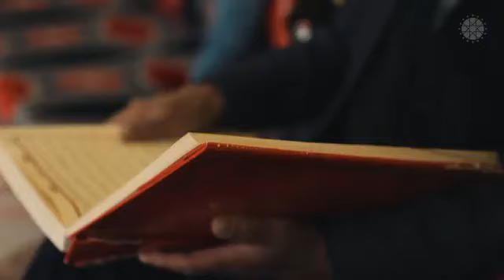Vanlı Abdullah amca aşıya ikna edilme sürecini anlattı!